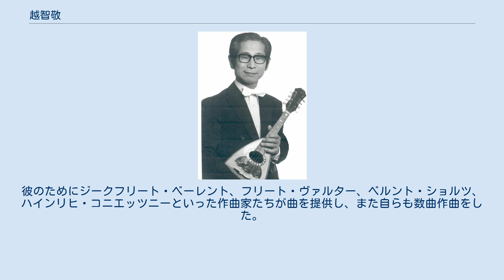越智敬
越智敬 越智 敬（おち たかし、1934年10月30日 - 2010年11月14日）は、日本出身のドイツで活躍したマンドリン奏者、作曲家。
 愛媛県今治市生まれ。
13歳の時からマンドリンを始めた。
1954年、東京外国語大学に入学してイタリア語や英語などを学び、そのかたわら比留間きぬ子のプライベートスクールでマンドリンとギターを学んだ。
大学卒業後の数年間、同スクールでマンドリンとギターの講師を務め、いくつかの団体にソリストとして参加したりテレビ・ラジオの録音の活動を行った。
 1961年、ジークフリート・ベーレントの招きでドイツに渡り、ザールラント州ザールルイに居を構え、いくつかの音楽学校でフリーランスの教師を務め、ドイツマンドリン連盟の講師として活動した。
また1961年から1974年までベーレントの結成したザールラント・ツップオーケストラで、1968年から1990年まで同じくベーレントの結成した全ドイツ・ツップオーケストラでコンサートマスターとソリストを務めた。
その間、1966年にドイツ人のシルヴィア・ケルナーと結婚し、1973年にドイツ国籍を取得した。
1977年にヘッペンハイムに移り、1999年に退職するまでマンハイム市立音楽大学で撥弦楽器を教えた。
さらに青少年音楽教育連邦アカデミーで定期的に講師を務め、多くのセミナーを開催した。
その他に多くのコンクールの審査員を務めた。
 歌手のヘルマン・プライやエディト・マティス、指揮者のハンス・ツェンダーやブルーノ・マデルナと共演してヨーロッパ諸国や日本で公演を行い、40以上のCD録音を行っている。
彼のためにジークフリート・ベーレント、フリート・ヴァルター、ベルント・ショルツ、ハインリヒ・コニエッツニーといった作曲家たちが曲を提供し、また自らも数曲作曲をした。